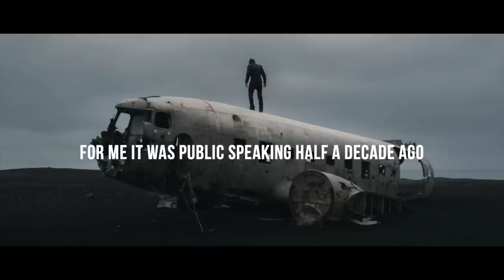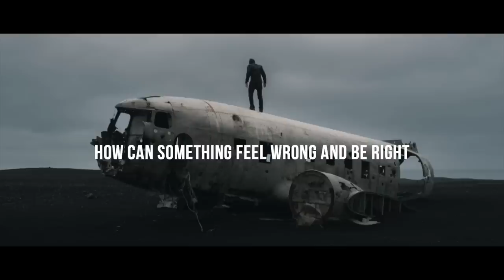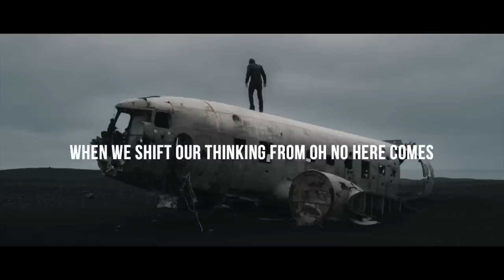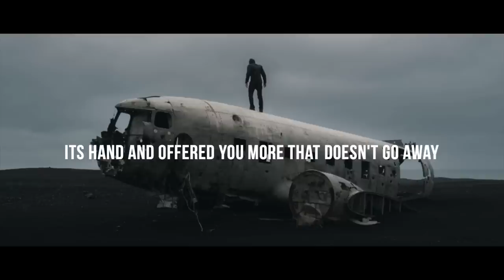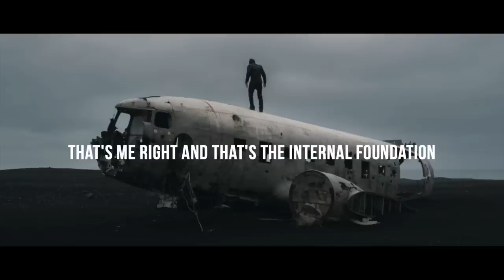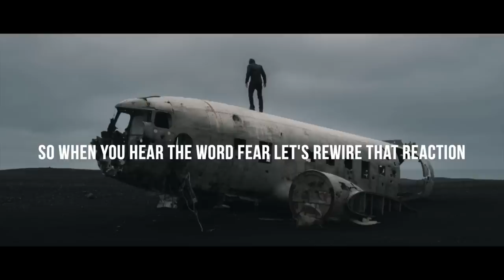THE POWER OF FEAR - BEST MOTIVATIONAL VIDEO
"You could turn back, but you'd have to be ok never knowing what those peaks could have been." - Eddie

Created at Your World Within
Speech by @EddieClips
Video by @zachkadolph and @EddieClips